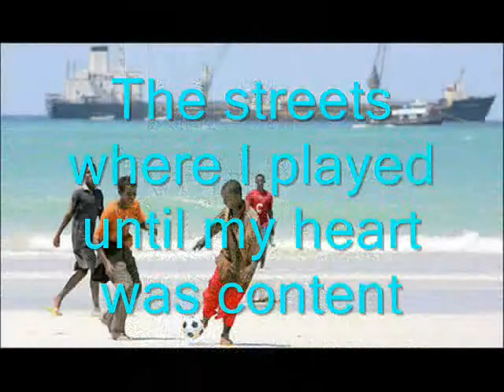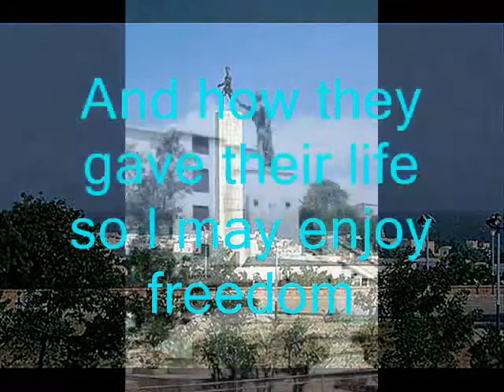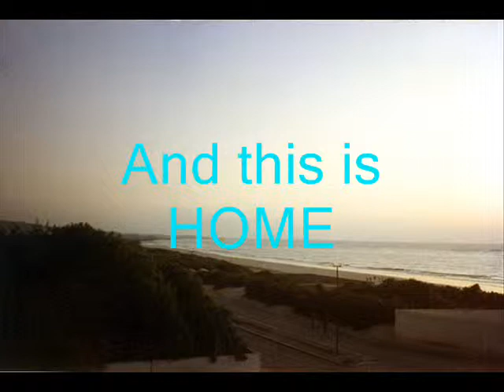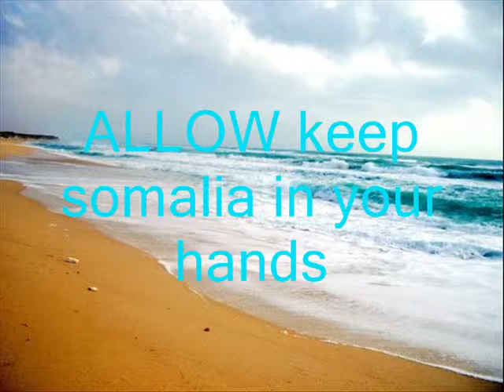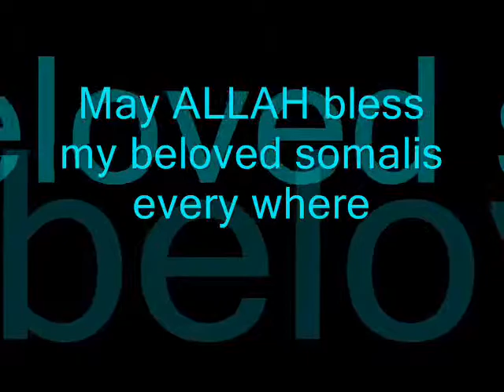Somalia The Beautiful 2